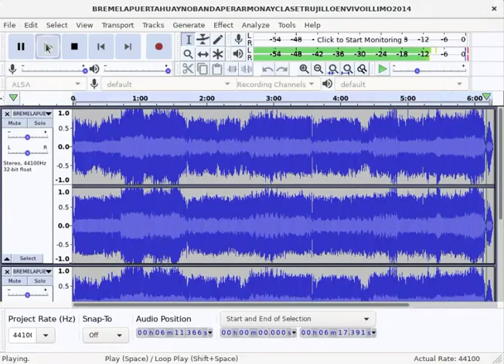ÁBREME LA PUERTA ! HUAYNO (BANDA PERÚ ARMONÍA Y CLASE TRUJILLO) EN VIVO ILLIMO 2014 in G Major 7